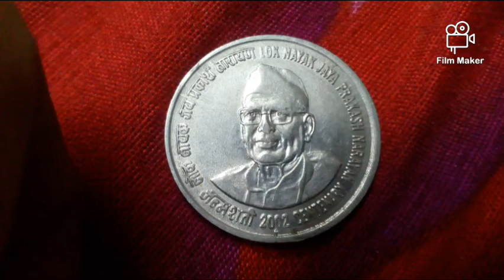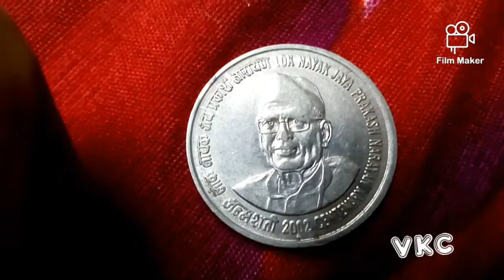1 Rupees most valuable indian commemorative coin 2002 | rare one rupee coin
hello friends today best topic 1 Rupees most valuable indian commemorative coin stainless steel coin

1 rupee coin 2002 lok Nayak Jaya Prakash Narayan centenary.

mum mint 2 coin issue

1) mum mint
2) without Mum mint

commemorative coin
lok Nayak Jaya Prakash Narayan
1 Rupees commemorative coins
VKC
rare one rupee coin
scare one rupee coin